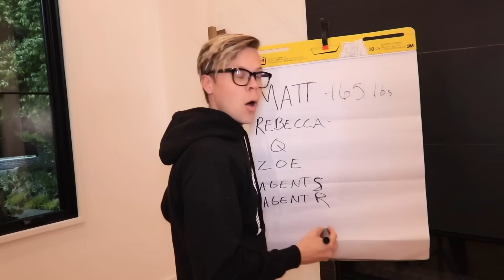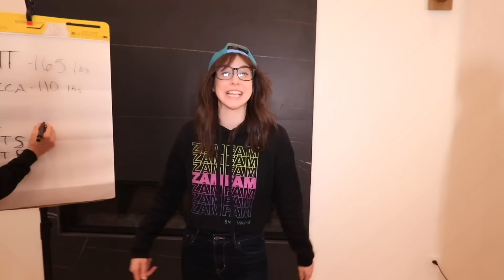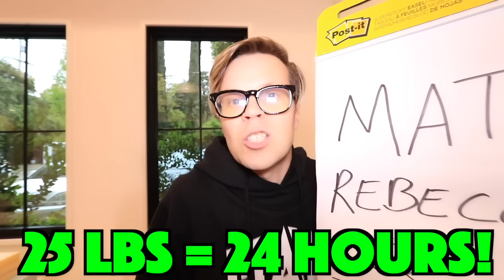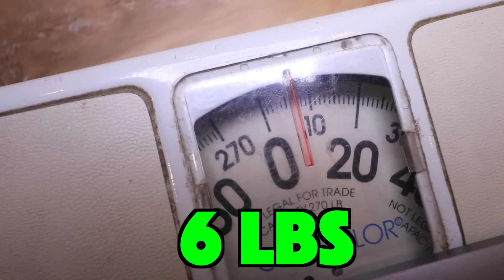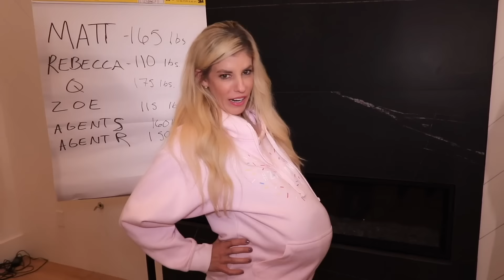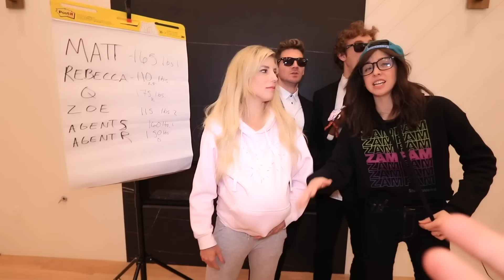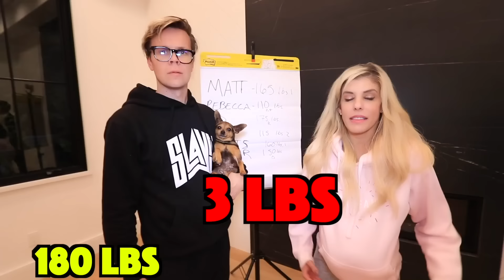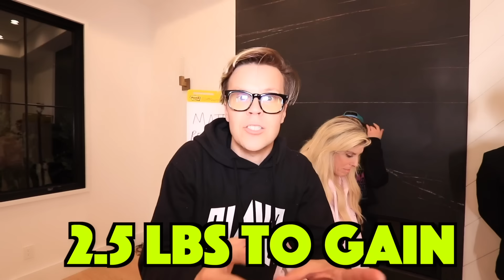Matt vs. Rebecca Who Can Gain the Most Weight in 24 hours Challenge! (Defeat Hacker in Rare Mystery)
Who can gain the most weight in 24 hours?

Finally we were able to see that Rebecca Zamolo, created “FACE REVEAL After Confronting Hacker! (24 Hours Letting Subscribers Control What We Do For a Day)”, Matt and Rebecca then posted “Hacker Face Reveal After Escaping Trap! (24 Hour Challenge Inside Extreme Bunker Tunnel)” right after that The Real Game Master uploaded “We Found A Secret Hidden Tunnel System in Matt and Rebecca's New House! (New Evidence Reveal Clues),” and the worst created Game Master Incorporated made “Helping Hacker Escape Tiny House! (Evil plan to Betray Best Friends and Take Over Secret Tunnel)”. Now Matt and Rebecca are on a time limit to complete the first of 5 challenges to get into the tunnel in their house. They must put 900 lbs. in between the stairs on the 9th level.  Matt has the idea to do The who can gain the most weight in 24 hours challenge. First round is the giant candy challenge vs real life.  2nd Challenge is the McDonalds. Rebecca has the advantage in the second round so she decides to use the punishment on Q the Hacker. Rebecca’s best friend Zoe is acting suspicious and on here phone all the time. Is she hacking or texting someone.  Maybe we should go through her camera roll.  Final round is a water round. Rebecca was tricking everyone by using a fake pregnancy belly to hold the food.  She is using a tik tok life hack that actually works.  Who will win and can they defeat the hacker to win? Can they keep the backyard tunnel locked and protect the house?

Familia Diamond - I Can't BELIEVE Txunamy Would Do This To Her 5 Year Old Sister!! **SHOCKING**

123 Go! - AST MINUTE FIXES FOR ANY OCCASION || Easy Fashion Hacks And Tips by 123 GO